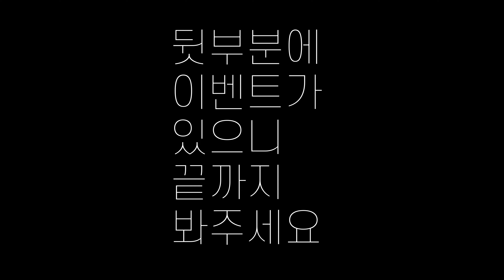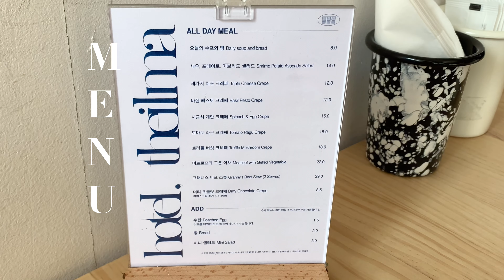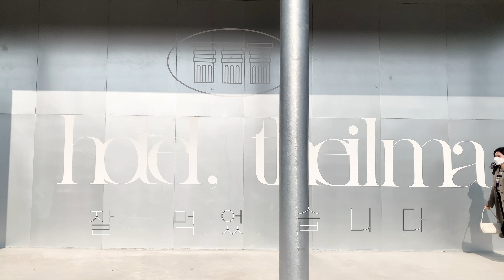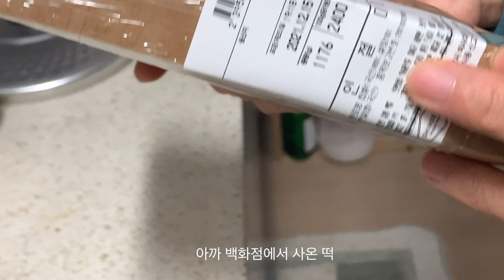vlog | 이벤트⛄️하울. 직장인 연말 데일리룩(그로브 마르디 메이비베이비 어반로지 자라 바이브아카이브 미온전) 호텔더일마 브런치. 필라테스 첫 후기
☃️연말 이벤트
에이르보에서 구독자 여러분께 연말 선물을 드린다고 합니다
그래서 냉큼 가져와봤어요
기간 : 12월 27일 - 30일
1.  지윤체를 구독 꾹
3.  네이버 폼에 정보입력하기
4.  유튜브에 완료 댓글까지⭐️ (지윤체에게 한마디까지 해준다면 🤍)  끝

* 총 20분께 나눠드릴 예정이고 네이버 폼에 꼭 작성해주셔야 이벤트 참여 가능합니다 ⭐️
* 기간이 촉박하여 아쉽지만 많은 분들 꼭 선물받아 가세요
* 제품은 10 블룸오브샤론 헤어오일 20ml 입니다
* 이벤트 당첨자들께 본사에서 직접 발송해드릴거에요

🛍올리브영 하울

Dec.12
'hotel theilma'
OUT. althing
TOP. grove
BOT. unbanrosy
SHO. grove x mardi mercredi
BAG. yurt

Dec.13
OUT. moon v
TOP. inusway
BOT. atcorner
SHO. leus
BAG. yurt

Dec.14
OUT. moon v
TOP. naturalmind
BOT. from beginning
SHO. leus
BAG. yurt

DEC.17
OUT. minuet
TOP. zara
BOT. itsooda
SHO. shoechelin
BAG. yurt
ACC. polo

DEC.18
OUT. locle / some place
TOP. vibes archive + zara
BOT. brandi
SHO. gudusinggo
HAT. greenblossom
ACC. mi on jeon

DEC.20
OUT. some place
TOP. maybebaby
BOT. ode
SHO. shoechelin
BAG. yurt

Dec.21
첫 필라테스
OUT. althing
TOP. zara
BOT. off line
BAG. charles&keith

Dec.23
OUT. moon v + akro
TOP. zara
BOT. off line
BAG. yurt

Dec.24
OUT. locle
TOP. maybebaby
BOT. ode
BAG. yurt

Dec.25
OUT. moon v
TOP. naturalmind + grove
BOT. aura
SHO. shoechelin
BAG. yurt
ACC. magaret howell

안녕하세요
미리 메리크리스마스💚❤️
크리스마스 이브에 먼저 인사하네욧🎄
브이로그와 하울이 너무 밀려서 그저 창피하네요 ㅠㅠ
열심히 편집해서 얼른 보여드릴게요
짜짜박박 감사해요🎅